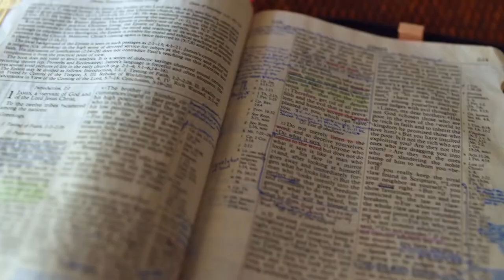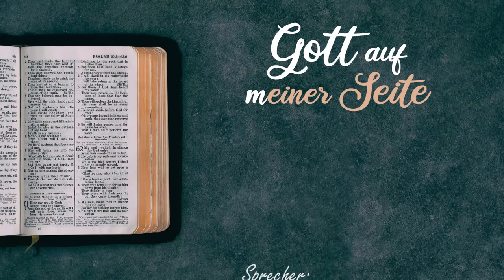Gott auf (m)einer Seite: Richter 3:4-3:26